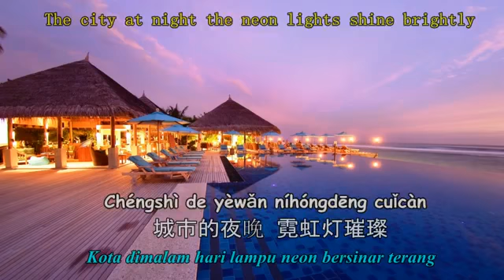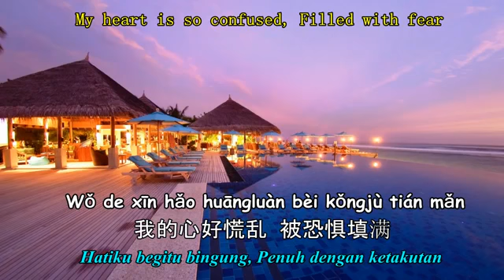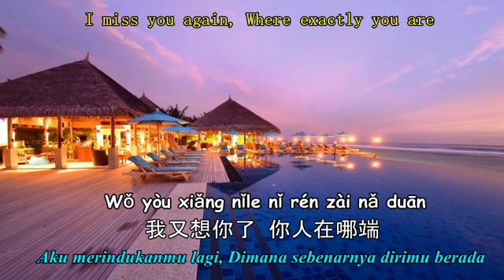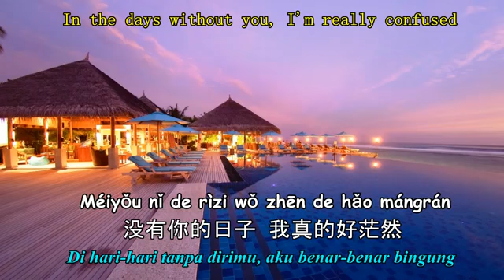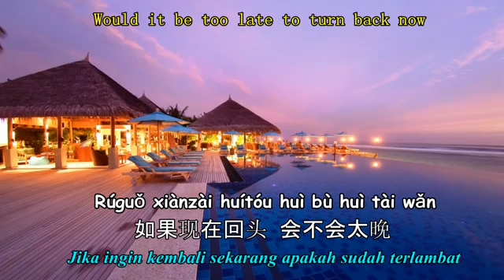Mei You Ni Bei Ban Zhen De Hao Gu Dan _ Rudy 2019 Best Hits Remix Mandarin Teks indo 🎤🎼🎹🎶 music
Rudy 2019 Best Hits Remix Mandarin Teks indo 🎤🎼🎹🎶 music

🎶 Lagu Karaoke Best Hits Mandarin
Best Hits Music mandarin Top Hits lagu mandarin

 Ayoo..

💝 Ada yg ingat Lagu ini?